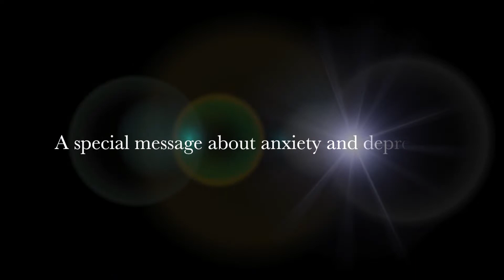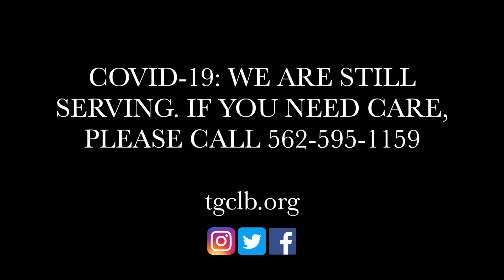Tips for Dealing with Anxiety and Depression